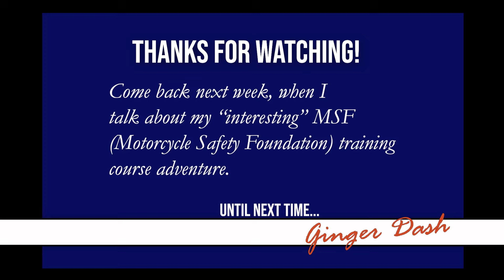FIRST TIME Female motorcycle rider at AGE 50! Motovlog Introduction.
How I became a first time female motorcycle rider at AGE 50, and why I decided to buy my first motorcycle as a middle-aged woman. What that initial ride was like, and how things went as I began this new journey. Enjoy this first motovlog about how it all started, and learn a few things about me along the way.

Video & Photo
DJI Osmo Mobile 3 Combo - 3-Axis Smartphone Gimbal
Purple Panda In-Helmet Mic
Mini Tripod (for Tailbag)
65" Lightweight Tripod

Curved Helmet Mount Extensionn Arm

TCX Ladies Motorcycle Boots (newer)
Waterproof Women's Backpack
Headscarf/Neck Gaiter (Under Helmet)
Neck Warmer (Cold Weather)

Motorcycle Related Accessories
Motorcycle Tail Bag
Digital Tire Pressure Guage
Bike Tire Floor Pump